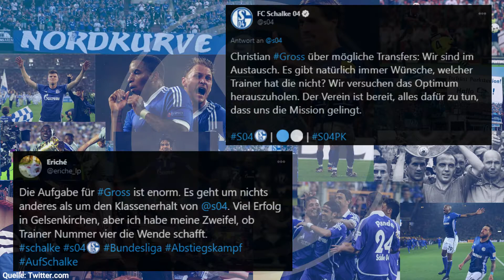Hertha BSC Berlin vs. Schalke 04 | FIFA21 Spielprognose | Bundesliga 20/21 | 14. Spieltag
Glück auf!
Falls euch der Content gefällt lasst doch gerne ein Like und ein kostenloses Abo da.
(...und wenn ihr nichts verpassen wollt aktiviert die Glocke :P)
Kommentare sind auch immer sehr gern gesehen und über jeden Verbesserungsvorschlag bin ich ebenfalls dankbar :)
Ich hoffe ihr seid auch beim nächsten Video wieder dabei :)

Lasst ein Abo auf seinem Kanal da!